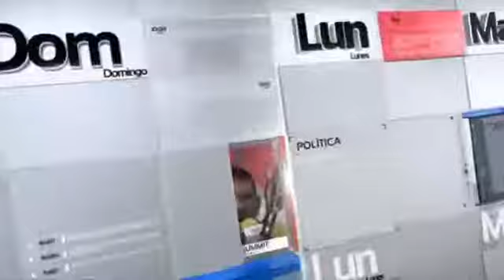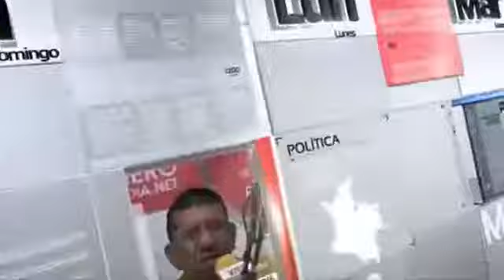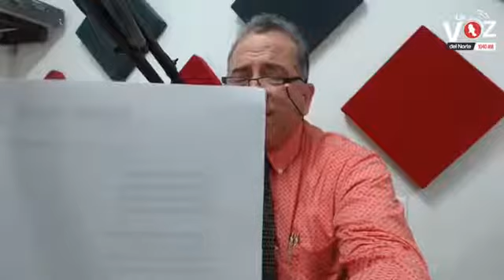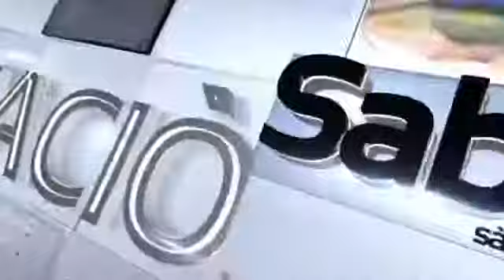NOTICIERO AGENDAALDIA NET DIA LUNES 17 JULIO DE 2017